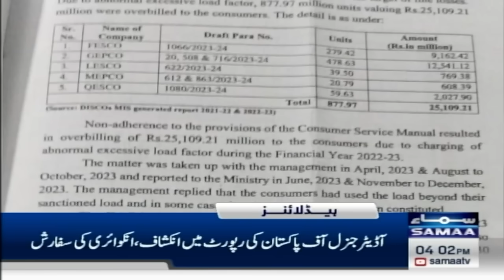Samaa News Headlines 4 PM | Heavy Rain in Spain | 30 OCT 2024 | SAMAA TV